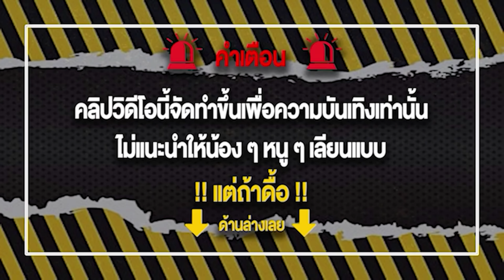Mahjong Ways 2 l สล็อตวอเลทเว็บตรง l สล็อตมาจองเวย์ กำไร100เท่านะ 👉 สล็อตวอเลท !!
00:00 intro
01:00 เริ่มเกมสล็อต
02:24 สล็อตวอเลทเว็บตรง
04:38 จบเกม

ระบบอัพเดตใหม่💯
ไม่มีล็อคยูส ฝาก - ถอน ไม่มีขั้นต่ำ